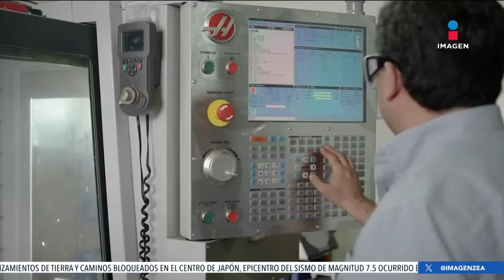Así es el calendario de días festivos oficiales en México 2024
Te contamos cuáles son los días festivos oficiales en México en este 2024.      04 enero de 2024

Te invitamos a ver el siguiente video:
Pensión para Adultos Mayores: Calendario de pagos del bimestre enero-febrero 2024
//youtu.be/BeM8SbH8Pc8